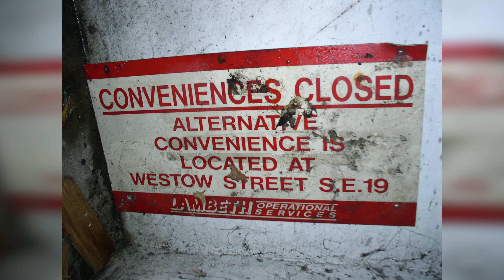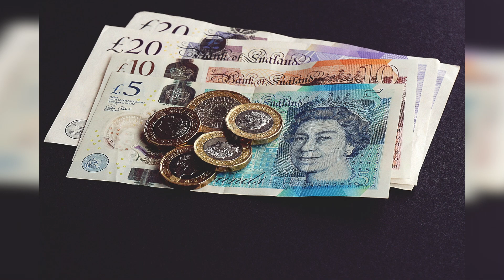She Build a Beautiful Apartment from a Public Toilet | Insane Reconstruction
Architect Laura Clark saw the beauty where others did not see. For example an old city toilet. She decided to take up the transformation of the abandoned London's toilet into a pretty apartment.

As usual in such cases, Laura had people around who discouraged her from this adventure. Those people could not understand why she got involved in this project. They tried to dissuade her from this idea, but Laura was strongly confident in her desire.

Watch the video to see amazing result of reconstruction!!!

The best support for me is your subscription to my Youtube Chanel.